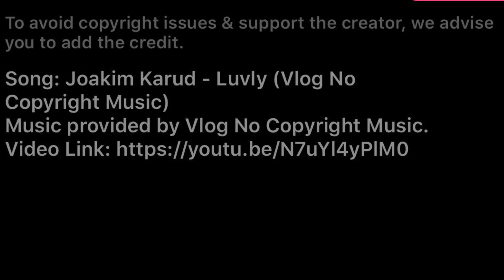Pain Management is a Racket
Pain Management is a Racket,   They take advantage of those in chronic pain. I think the Doctor meant 900 mg of Gabapentin.  Sorry for the confusion